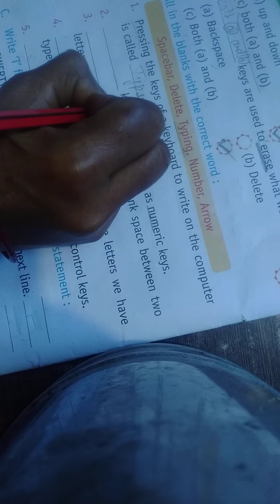class first keyboard exercise